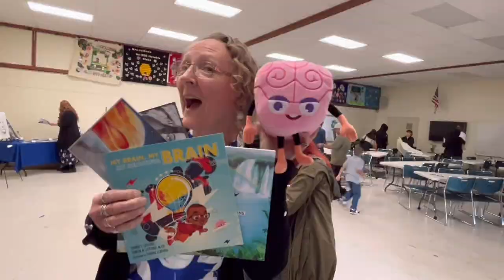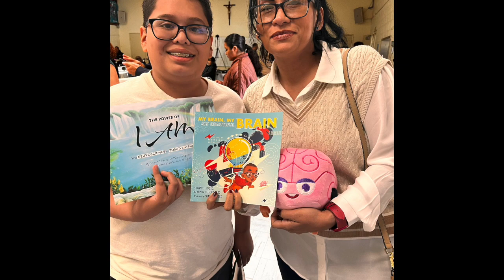The POWER OF I AM Book Launch Leadership Event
THE POWER OF I AM Book Launch was a SUCCESS!

Saturday, we had our book launch, which was paired with Alumni360’s 10 year anniversary (our student empowerment non profit organization). Our student speakers shared how Alumni360 assisted in their life journey and Shawn shared his favorite I AM statement as well.

The audience chose their favorite I AM declarations and spoke them out together after they watched performances from amazing artists throughout the celebration.

Here’s an example of the artistic performances and the mini lectures I gave on creativity, brain health and brain capital for reflection:

🕺🏻I AM- a crump dance by Noe`.
Understanding that our words have power is key to building a life of purpose.  Whatever you say after ’I AM’ affects your creative identity.

🎶’Don’t Quit Your Daydream’ - (Lily Meola) We discussed turning on your brain’s Default Mode Network by daydreaming and scheduling ‘Deep Think Time’. Take breaks, go for walks and wonder.

🎶’Try Everything’- (Shakira, Zootopia) More creative ideas come from having a diverse set of experiences and diverse people in your social life. Try new things, go to new places and meet new people.

🎭‘My Inner Child’ Spoken Word - written by Kyrah Venegas
Many leaders need to understand that their belief systems were built during childhood. Connecting with your inner child, and healing them if need be, is paramount for authentic and creative  leadership in adulthood.

🎶’Unstoppable’ (Korean Hawthorne) Leaders are focused on getting to their goals and they are unstoppable. BUT empathic leaders ARE stoppable when it comes to connecting with people, supporting the needs of others and mentoring others. They are STOPPABLE when people need them and UNSTOPPABLE with fulfilling their purpose.

🎨Victoria Mappala, our CAFFE illustrator, shared how she was self taught and enjoyed the challenge of illustratIng her first Inner Child’s (children’s) book. All the art in the video is her art and shared the message of HOPE!

Partial proceeds from her sold paintings and our purchased books went to benefit the New Friends Homeless Center that offers sit down dinners, social connection and hope to those experiencing  homelessness and food insecurity.

I wanted everyone to feel the possibility of their creative potential and the power of their words.

I wanted the arts to be seen as a necessary method for building 21st century leadership skills and for creative compassion.

I wanted people to feel hope, renewal and inspiration.

Mission accomplished.🎨🎭🎶💃🏾